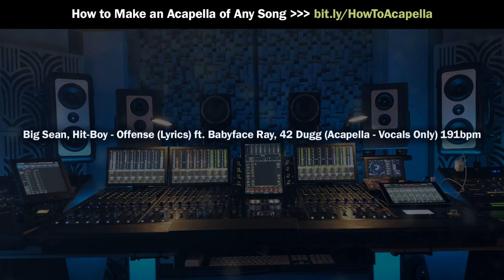Big Sean, Hit-Boy - Offense ft. Babyface Ray, 42 Dugg (Acapella - Vocals Only) 191bpm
Acapella version of Offense by Big Sean - 191bpm

If you're a beatmaker and need free loops, samples or MIDI melodies, check out